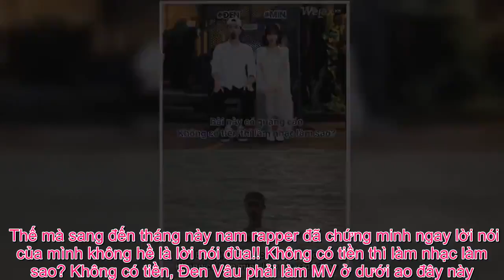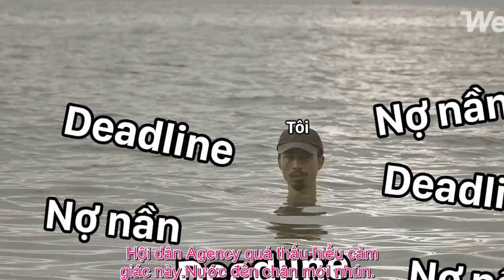Tin Đc Ko - “Không có tiền thì làm nhạc làm sao?”: Không có tiền Đen Vâu làm nhạc dưới ao và đây là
Một lần trầm mình, nghìn ảnh meme dành tặng cho Đen Vâu. Nhớ mới tháng trước, Đen Vâu còn bận “biện minh” vô cùng đáng yêu về chuyện mình ra MV quảng cáo với lý do “không có tiền thì làm nhạc làm sao”. Thế mà sang đến tháng này nam rapper đã chứng minh ngay lời nói của mình không hề là lời nói đùa!! Không có tiền thì làm nhạc làm sao? Không có tiền, Đen Vâu phải làm MV ở dưới ao đây này. Ra mắt MV mới có tên “Hai triệu năm”, dân tình dự đoán số tiền chi ra cho MV này cao nhất chắc tầm 5 triệu 2 và không quên tặng thêm Đen Vâu một chùm ảnh chế sinh ra từ phân cảnh nam rapper trầm mình dưới nước chỉ lộ đúng cái đầu đủ thở để rap suốt 3 phút 37 giây.Sự thật chứng minh, Đen Vâu không bao giờ nói dối!Thấy Đen Vâu cô đơn quá, dân mạng tự chi tiền ra thuê thêm cho Đen Vâu vài nhân vật quần chúng.Hội dân Agency quá thấu hiểu cảm giác này.Nước đến chân mới nhún.